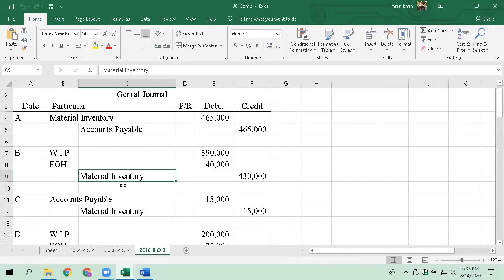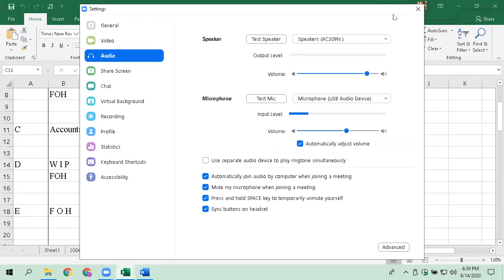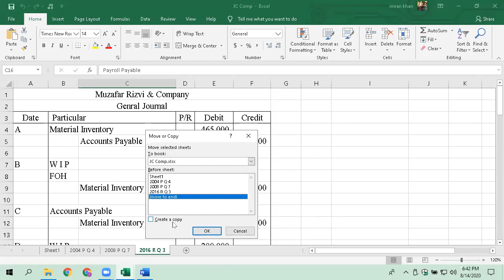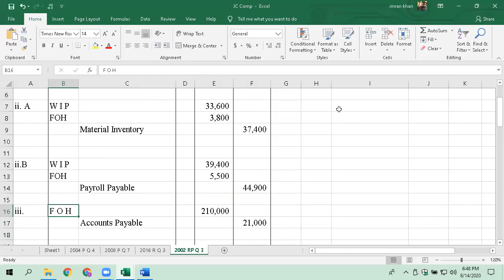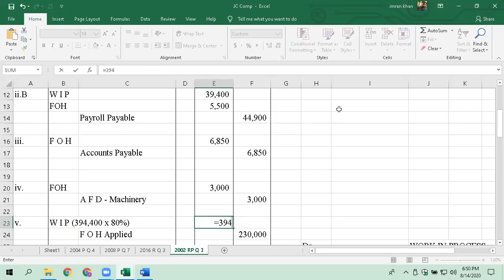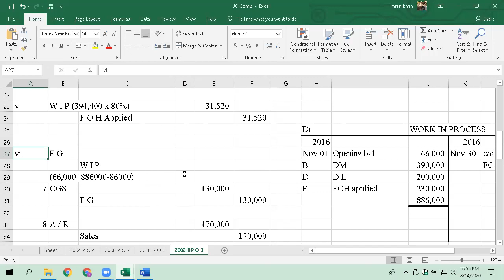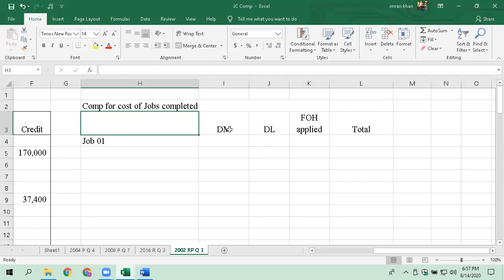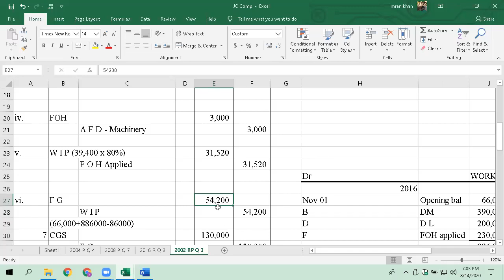14-08-2020 Cost Chapter 2 Lecture 01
Cost Accounting
Job order costing